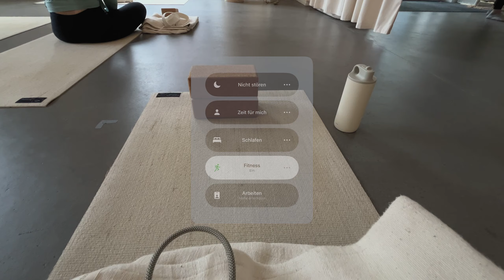Berlin vlog. 머리가 복잡할 때는 산책, 요가 그리고 디저트